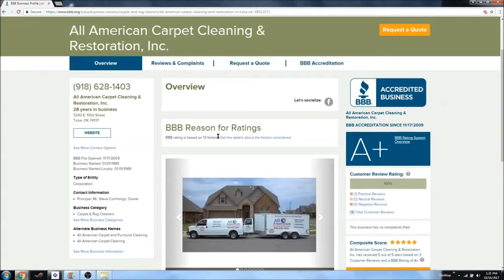Carpet Cleaning Tulsa Carpet Cleaning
All American Carpet Cleaning and Restoration,
3240 E 101st St Tulsa Ok 74137,